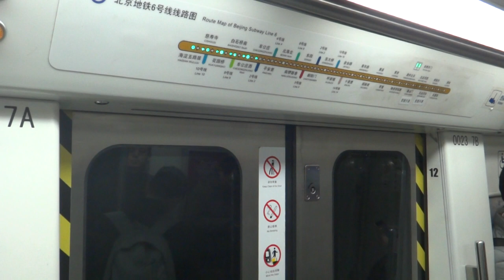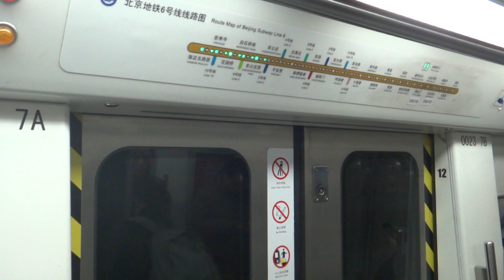CNR Changchun DKZ47 (SATEE Optonix) - Chegongzhuang to Chegongzhuangxi (Beijing Subway Line 6)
Beijing Subway Line 6 (北京地铁6号线) first opened for operation in December 2012, and uses 64 8-car trainsets (longest in Beijing Subway) manufactured by CNR Changchun.

Ordered in 2011 it is the first rolling stock to receive the Shanghai Alstom Transport Electrical Equipment (SATEE) Optonix, an IGBT-VVVF traction control system specifically designed for China but is now being exported to other cities outside of China (such as Buenos Aires and Montréal). Domestically, it is also utilized on Qingdao Line 3, Beijing Subway Line 15, Nanjing Metro Line 4, Chengdu Metro Line 3 and Line 4, and Xian Metro Line 3. It will also be used on Hong Kong MTR's South Island Line (南港島綫 SIL).

At time of filming, Erligou station is not yet open and has been skipped. It is currently not shown on the train map.